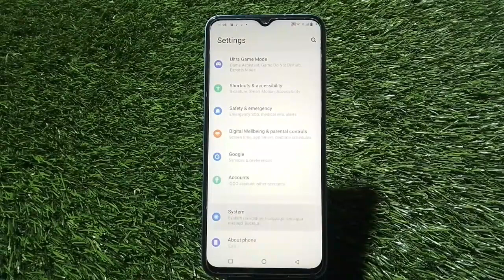How To Hide Button, How To Hide Back Button In Iqoo Neo 7 SE, Navigation Button Setting In Iqoo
How To Hide Button, How To Hide Back Button In Iqoo Neo 7 SE, Navigation Button Setting In Iqoo Neo 7 SE, Button Hide

Back_Button_Hide Iqoo Neo 7 SE